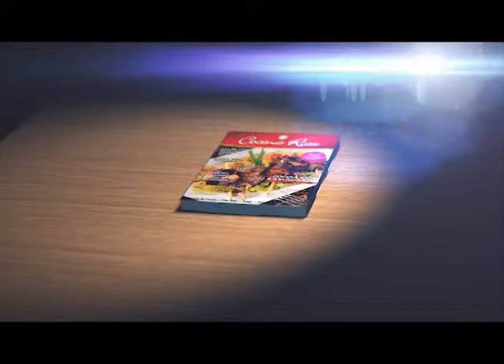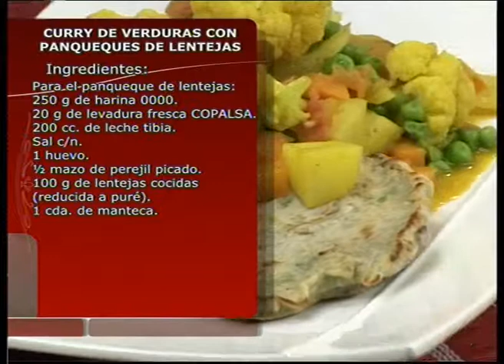COCINA RICA TV - CURRY DE VERDURAS CON PANQUEQUES DE LENTEJAS